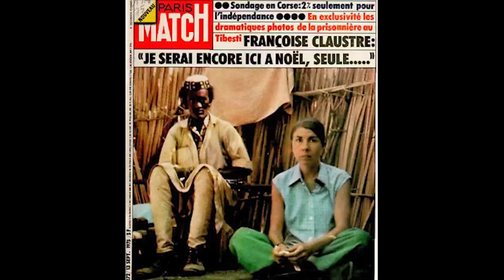The Dassault Mirage IV; Elegantly Lethal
While other nations' nuclear bombers tended to be big bruisers, the French went with an elegant - dare I say beautiful - design to provide their airborne deterrent.